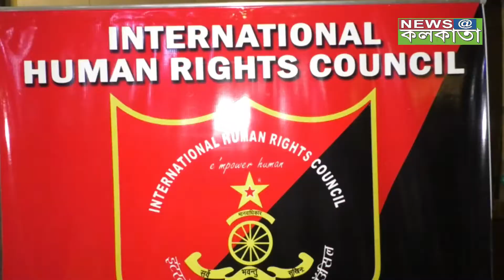International Human Rights Council ǁ Press Conference ǁ Kolkata Press Club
A social but nonpolitical, Business & Entertainment based Web magazine. Any queries plz contact Or Whatsup  -  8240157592 or 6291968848